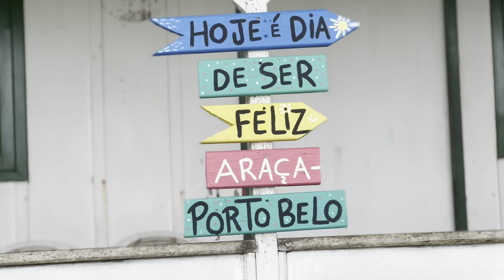Carnaval JETBC 2023.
Confira como foi o Carnaval da Galera da JETBC na Praia do Caixa D’Aço em Santa Catarina. Muita diversão e alto astral. Se liga aí!